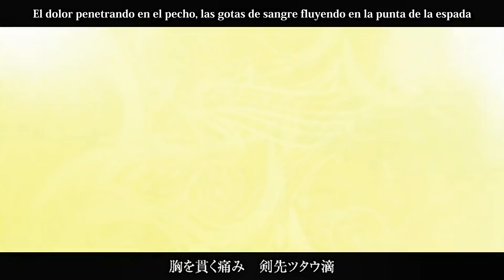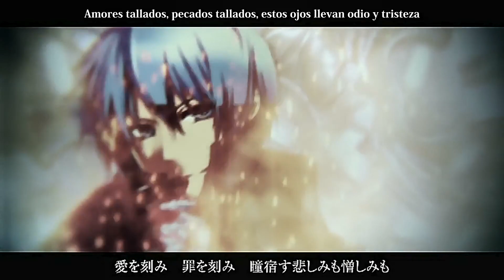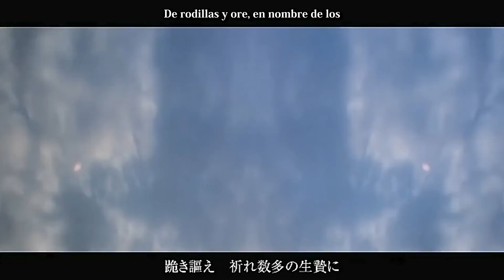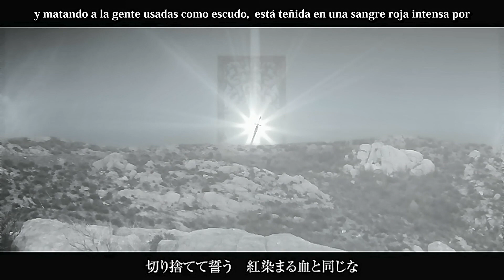Len Append & KAITO Appendβ - Lost destination「Sub Esp」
Compositor: 150-P (mylist/13610527)
Letra: Kaito
Ilustraciones: Hechika
PV: HDLV
Arreglo del coro: Orebanana (1:53~2:32)
Guitarra: Nimono

Al fin, es una canción oficial, con un PV oficial con Kaito append, en la cual se usó a: KAITO append β, normal, whisper, y soft, además de usar a un Len Append con Power y Cold. Esta canción viene incluida en el disco llamado Vocaloappend. Esperenlo! se ve que promete mucho~

Esta letra es bastante impersonal, por eso hay muy pocos pronombres personales, además de ser una letra algo confusa, por lo menos para mi. Esto es como una historia relatada.